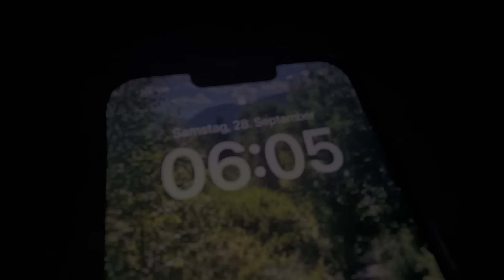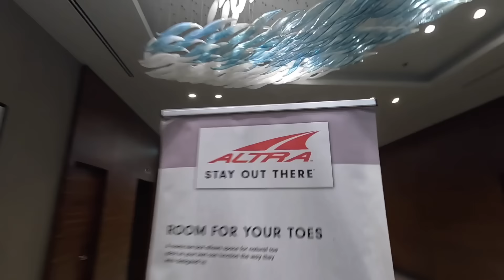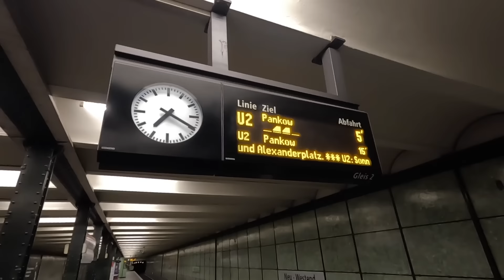Berlin Marathon 2024- A Runners Weekend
Berlin Marathon 2024 was für ein wunderbares Wochenende.
Ein grandioser Shake Out Run am Samstag mit 100 Läufern aus 12 Nationen... Ich durfte einige von Euch treffen... und ein wenig sprachlos bin ich immer noch.
Der Marathon Race Day ein wenig behind the Scenes mit Gänsehautmomenten en masse. Augen auf… vielleicht seht ihr euch selbst :-)

Herzlich Glückwunsch an jeden, der an den Start gegangen ist. Der monatelang für diesen Tag trainiert habt. DANKE an alle Volunteers, ohne die überhaupt nix ginge.
Wenn ihr selbst gelaufen seid: wie liefs??eure Antwort gern in die Kommentare.